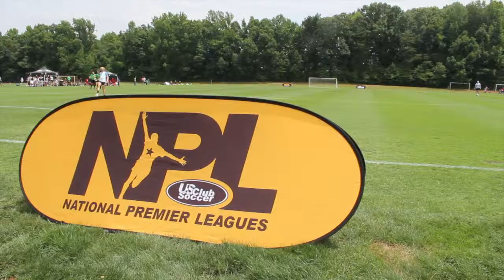Being United: NPL Finals 2014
In the second installment of the Being United series, we take you to Bryan Soccer Complex in Greensboro, North Carolina, where the top teams from all 18 National Premier Leagues competed for the national championship. Three Northwest United teams qualified to participate this last July.